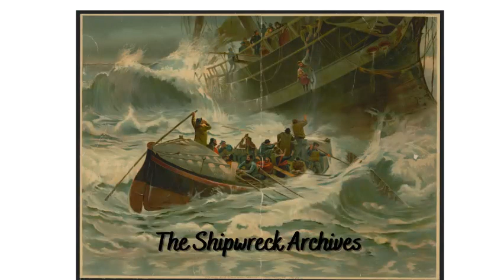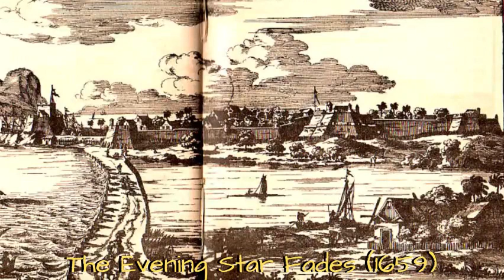The Evening Star Fades, Avondster in Galle (1659)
The Avondster had no reason to wreck when she slipped her anchor in Galle Harbor, all it required was the officers to come on deck and give the correct orders. Unfortunately for the aging yacht, her officers decided going back to bed was a preferable option, leading to her death on the sands near Galle Fort.

Ship's Name: Avondster

Wrecked: Galle Harbor

Date Wrecked: 1659

Ship Owned By: The Dutch East India Company